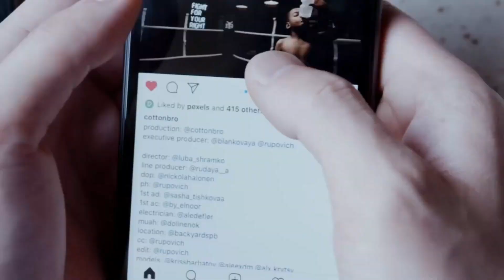PEPTIDLER VE VÜCUT GELISTIRME ( Peptidler ne ise yarar ? )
👇Merhaba ben Hüseyin Tüfekçi.

Peptidler, vücut geliştirme dünyasında önemli bir yer tutuyor! Bu 10 dakikalık videomuzda, peptidlerin vücut geliştirmedeki rolünü, hangi türlerinin bulunduğunu ve bu peptidlerin ne amaçla kullanıldığını keşfedeceksiniz. Ayrıca, peptidlerin vücut üzerindeki yararları ve olası zararları hakkında detaylı bilgi alacaksınız. Piyasadaki ortalama fiyatlar hakkında da bilgilendireceğiz. Daha fazlası için Instagram hesabım "vucudunugelistir"e de göz atmayı ihmal etmeyin! Bu bilgilerle vücut geliştirme yolculuğunuzu bir adım öteye taşıyın!

OUTLINE:
00:00:00 Kas Büyümesinin Kilidini Açma
00:01:48 Amino Asit Zincirlerine Daha Yakından Bir Bakış
00:02:37 İyileşme İçin Dinamik İkili
00:03:39 Büyüme Hormonunu Doğal Yollarla Artırmak
00:05:45 Peptidlerin Eklem Sağlığı ve Bağışıklık Üzerindeki Etkisi
00:06:36 Peptit Kullanımının Faydaları ve Riskleri
00:08:29 Maliyetler ve Hususlar
00:09:07 Sağlık ve Mesleki Rehberliğe Öncelik Vermek
00:09:49 Benimle iletisime gecin!oöki

👉Ben Kimim?👈
Ben Hüseyin Tüfekçi
Sizler için Vücut Geliştirme ve Steroidler Hakkında eğitici, eğlenceli ve öğretici videolar üretmeye çalışıyorum.
Daima isteklerinizi, yorumlarınızı okuyor sizlerin fikirleri doğrultusunda kanalı şekillendiriyorum.